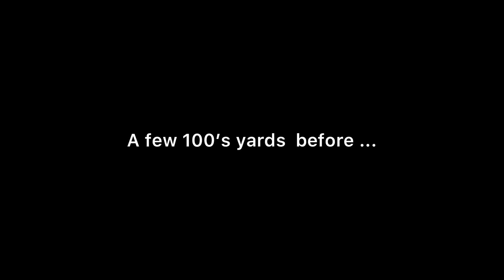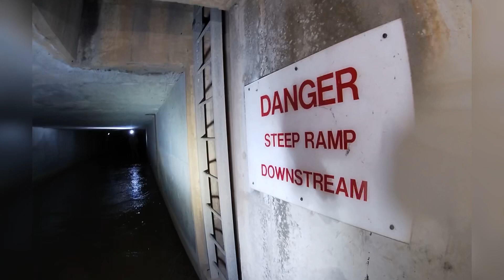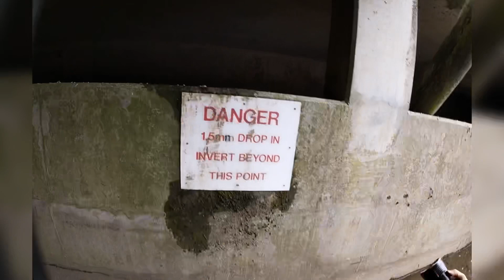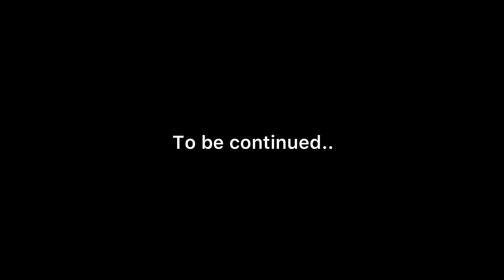Lost River Series -BRADFORD BECK BYPASS-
Follow us in this adventure as we continue exploring  below Bradford city centre going through the modern concrete culvert tunnel know as the Bypass” ..